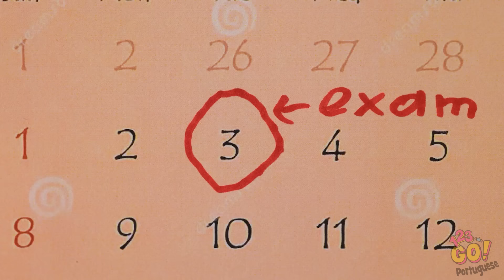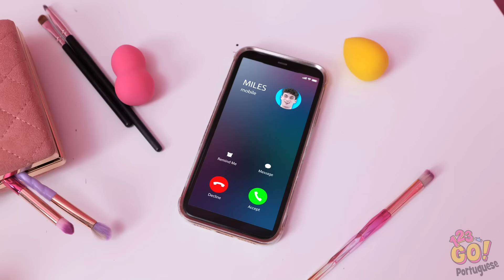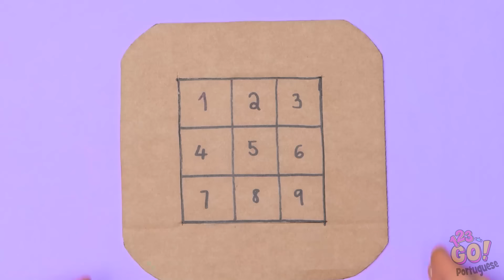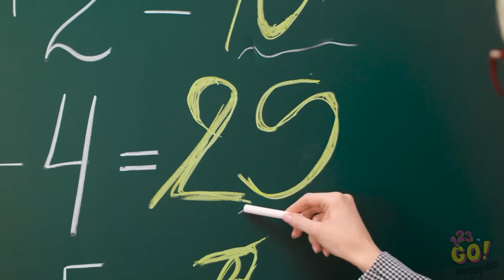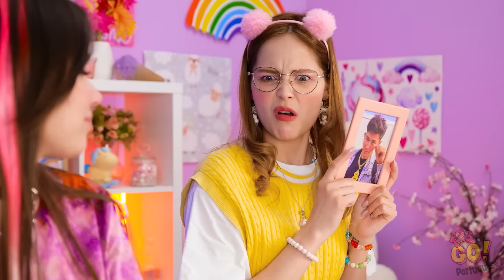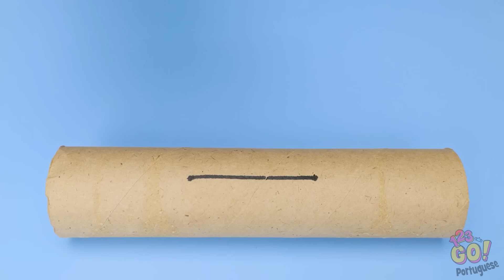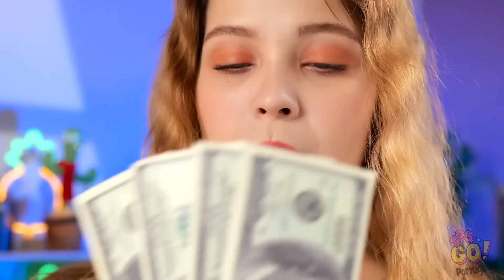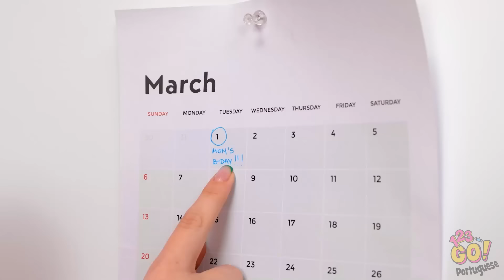NOVOS GADGETS PARA PAIS PARA TODOS OS ORÇAMENTOS || Artesanato caseiro com papelão da 123 GO!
Descubra novas e incríveis ferramentas para pais para todos os orçamentos, incluindo artesanato criativo feito em casa com papelão! Saiba como criar ferramentas práticas e divertidas que tornarão a criação de filhos mais fácil e agradável. Assista agora e inspire-se para criar seus próprios gadgets! 👉 Clique para assistir ao vídeo completo e começar a criar seus próprios gadgets para os pais hoje mesmo!